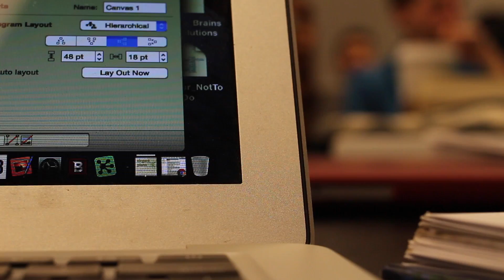Out To School | The Steps We're Walking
OPEN!

I took my camera to class with me and recorded the trip. Suzy wasn't with me today since she's recovering from her spay. We should be working together again starting next week.